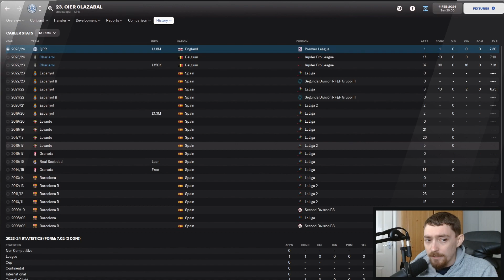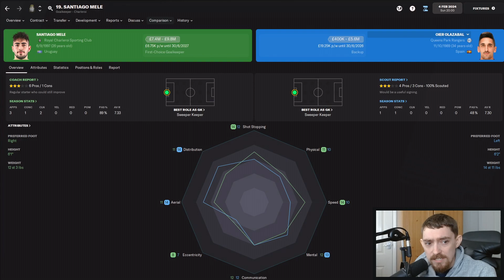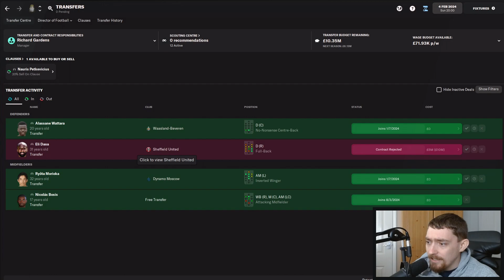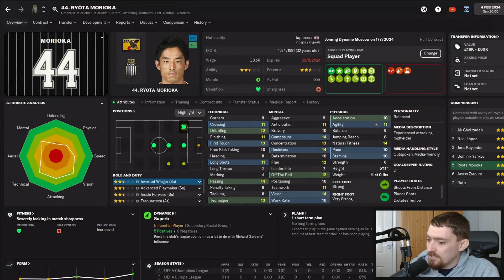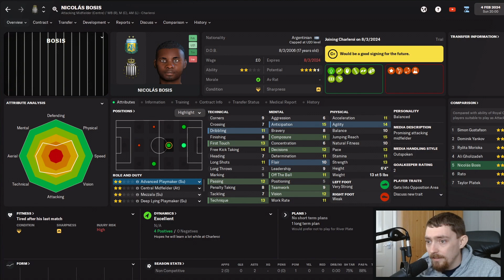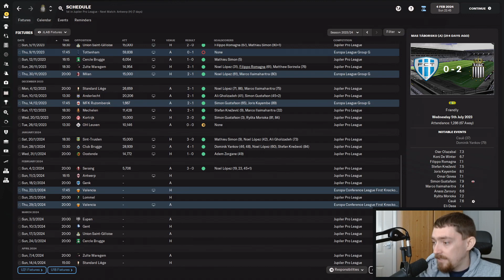FM 22 | Charleroi | Part 24 | Selling Our Best Keeper?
We've just finished the January transfer window and we ended up selling our best keeper. We did also sign a few players as well, so did we end up strengthening our squad to ensure we can keep our incredible league form going?